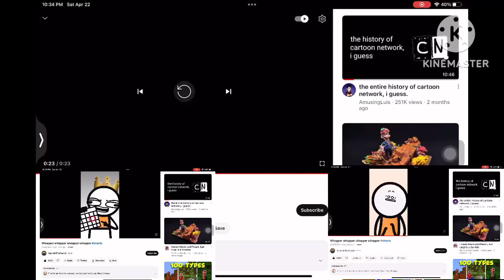I did a little experiment